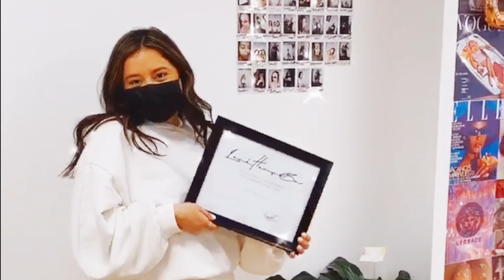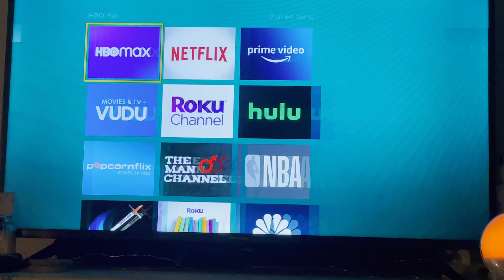VLOG : Getting my life together // lash training, target haul + favorites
info + links :

Lash artist / instructor : Alejandra Perez

Target links :
Starbucks Unsweetened Dark Roast Iced Coffee

Love Beauty And Planet Tucuma Butter And Sweet Vanilla Body Lotion

Dr. Bronner's 18-in-1 Hemp Pure-Castile Soap - Peppermint

Dr. Teal's Exfoliate & Renew Epsom Salt Body Scrub - Eucalyptus And Spearmint

Ulta Beauty links :

No7 Instant Results Nourishing Hydration Mask

The Ordinary Salicylic Acid 2% Masque